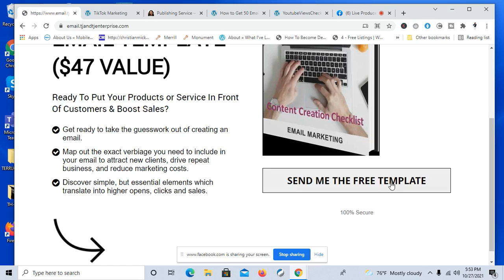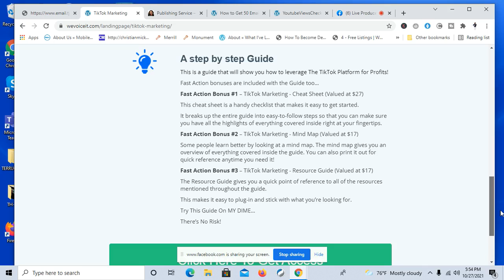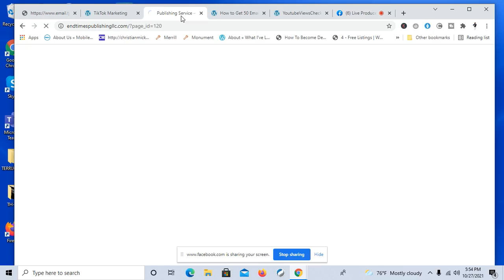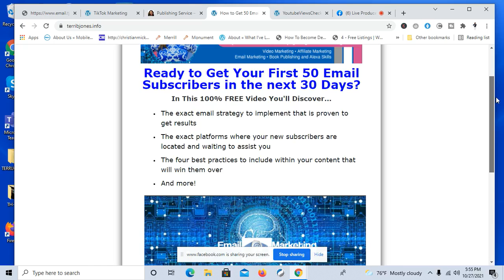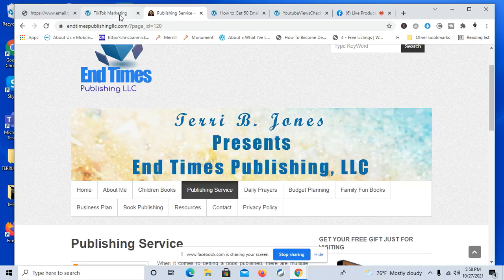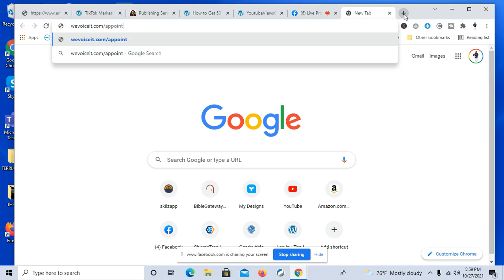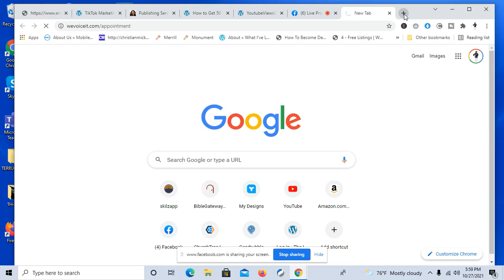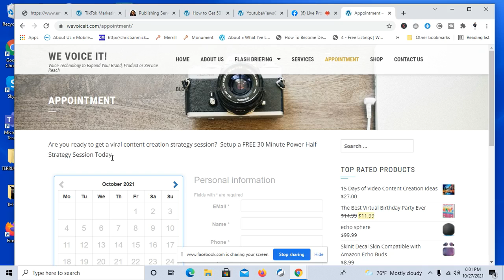how to increase leads using email marketing this holiday season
In this video Terri B Jones share 5 different ways to use email marketing to increase leads using email marketing.